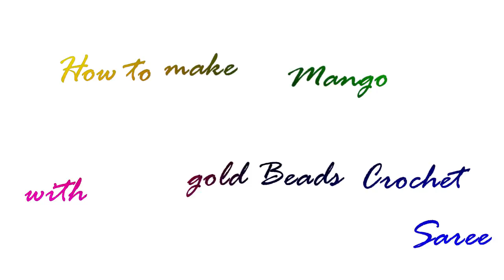How to make Mango Crochet with Baby Kuchu | KATON Tassels | Saree Kuchu | New Design | TAMIL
DIY | Learn How to make Mango Crochet with Baby Kuchu (Saree Kuchu) Step by step for your Saree.

Silk threads we use
Crochet Hook we use
Gold Beads we use
Zari thread we use
Sewing scissors
Fabric Glue

Camera we use
Lens we use
Tripod we use

page and let us know which design you want us to make a video.